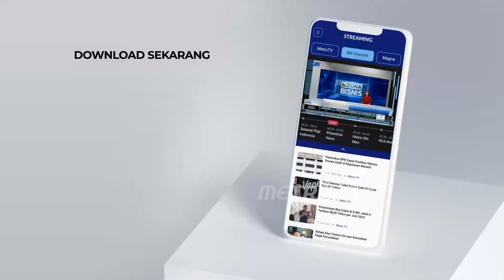Metro Xinwen - Festival Layang Layang di Weifeng Tiongkok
MetroTV, Dikenal sebagai "ibu kota layang-layang" di Tiongkok, Kota Weifang di Provinsi Shandong memiliki sejarah panjang dalam memproduksi dan menerbangkan layang-layang, serta dianugerahi warisan sejarah dan budaya yang kaya. Pada tanggal 20 April 2024, Festival Layang-layang Internasional Shandong Weifang ke-41 diselenggarakan di Kota Weifang, dengan 137 tim dari 50 negara dan wilayah. Desainer layang-layang Indonesia, Liannawati Lie, bersama timnya membawa layang-layang yang merepresentasikan Subali, salah satu dari dua putra raja Bali dalam epos Hindu Ramayana.